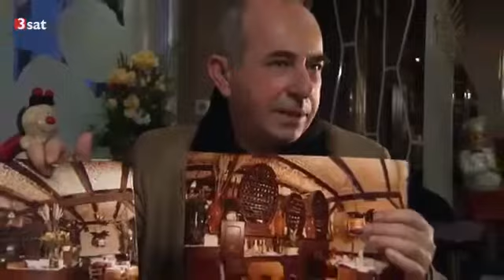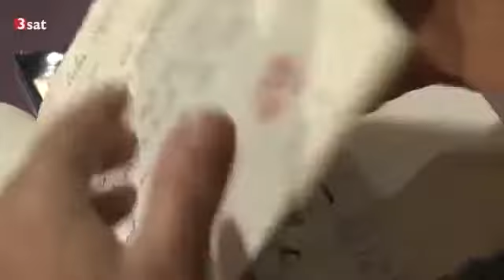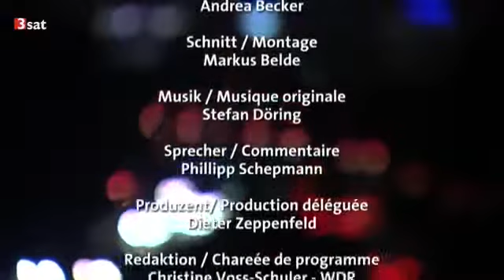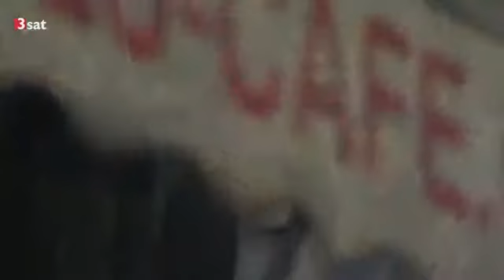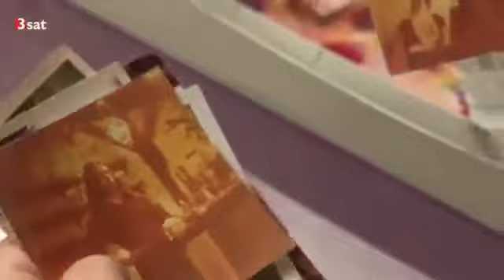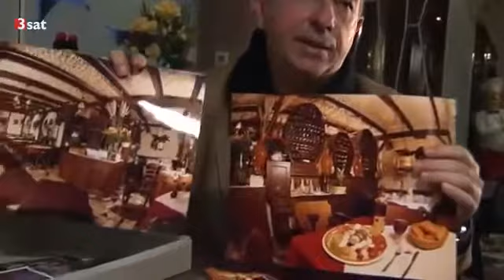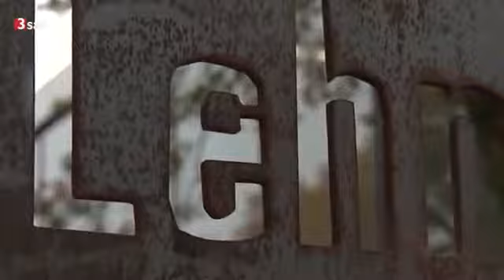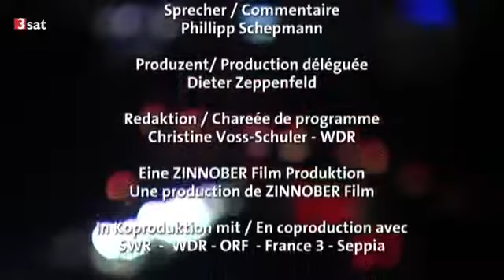Genuss ohne Grenzen: Pasta, Pizza und Gelato - Italien im Ruhrgebiet Doku (2012)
Genuss ohne Grenzen: Pasta, Pizza und Gelato - Italien im Ruhrgebiet Doku (2012) Genuss ohne Grenzen: Pasta, Pizza und Gelato - Italien im Ruhrgebiet .

Pizza, Pasta und Ganoven - das touristische Image der Metropole am Vesuv kämpft mit Klischees und Vorurteilen. »Voyages, Voyages« hat bella Napoli neu .